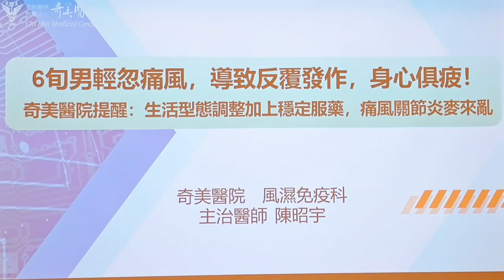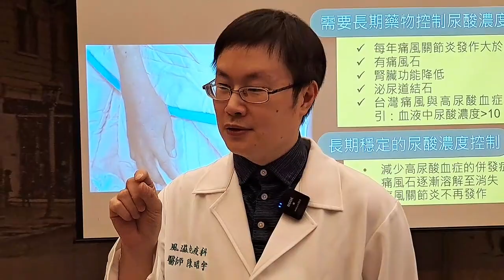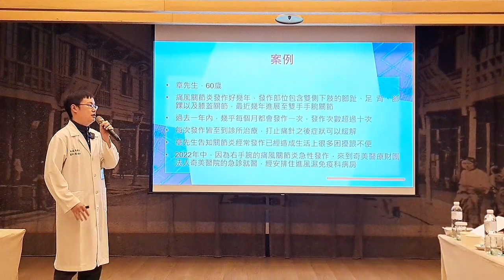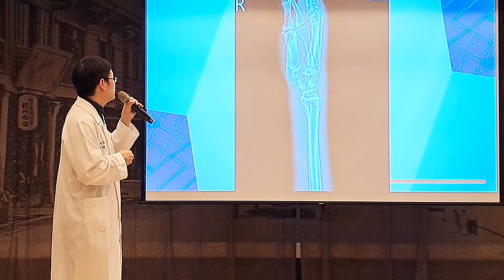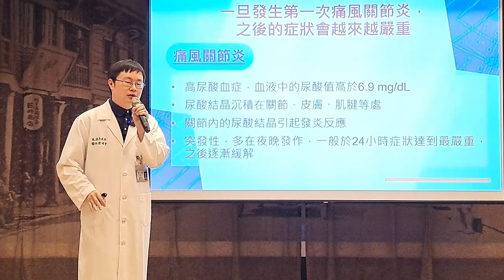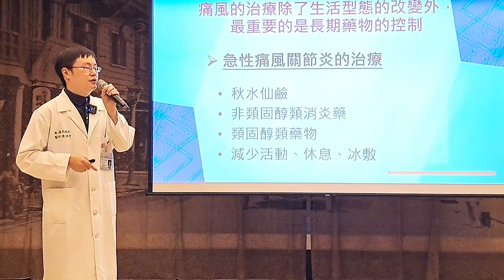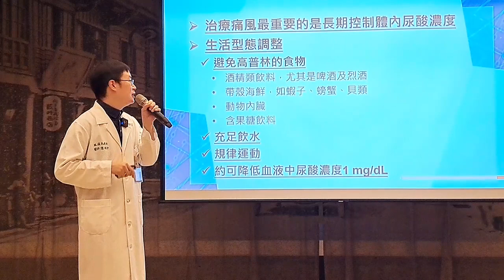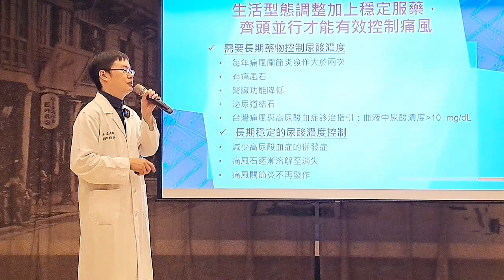放任痛風反覆發作 奇美醫：恐提高腎臟病風險 生活型態調整+穩定服藥